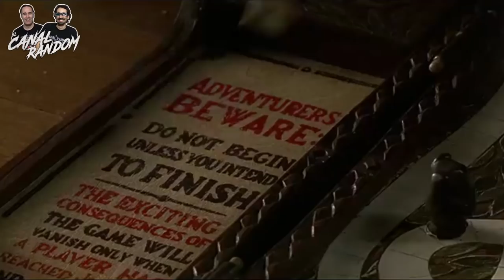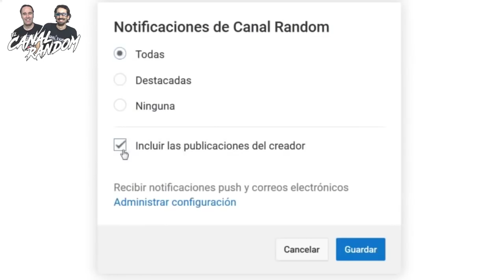ERRORES de películas JUMANJI 1995 Review Crítica y Resumen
Colaboradores